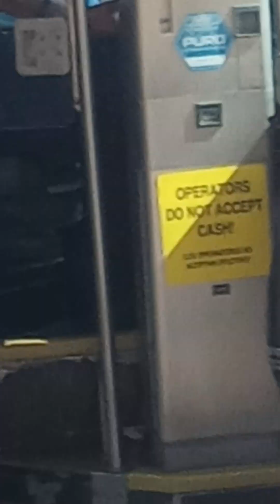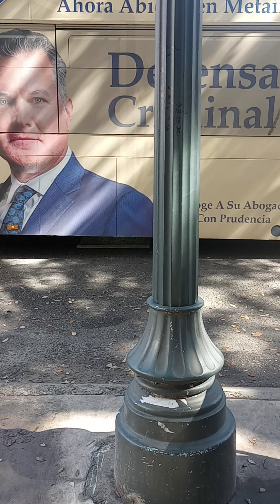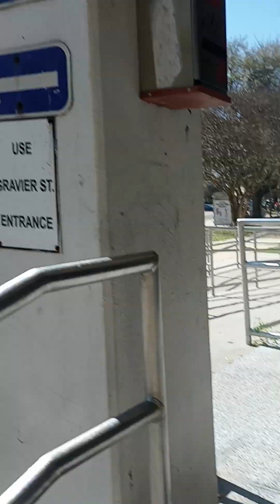I remember this trashy gangsalking fake bus driver from a few years ago. 03/06/2024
Pt. 1

Pt. 2

Pt. 3

Pt. 4

Pt. 5